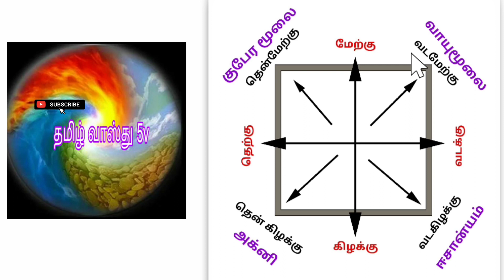வாஸ்து கற்கலாம் வாங்க@தமிழ்வாஸ்து5V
எளிய தமிழில் வாஸ்து சாஸ்திரவழக்கம்...